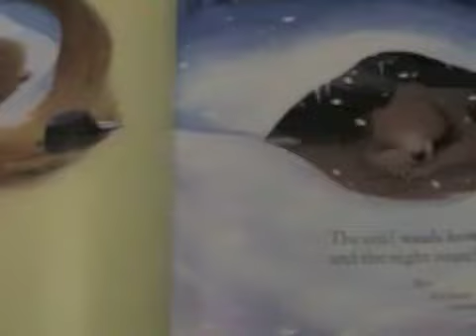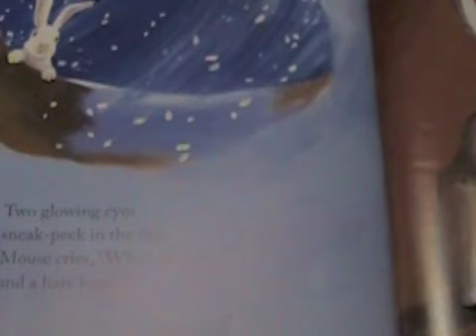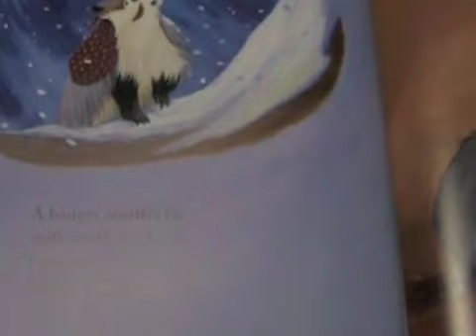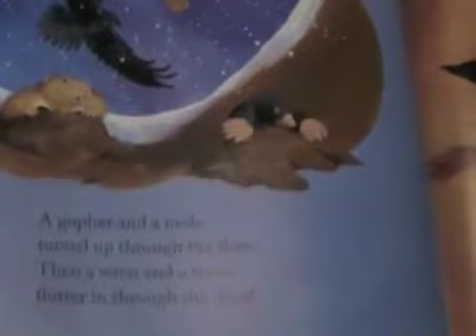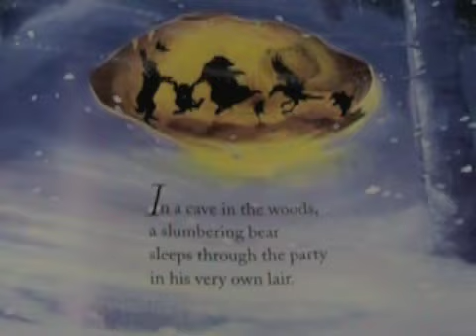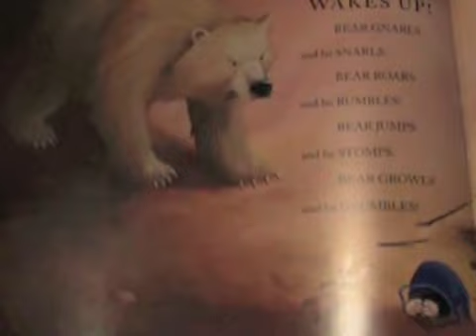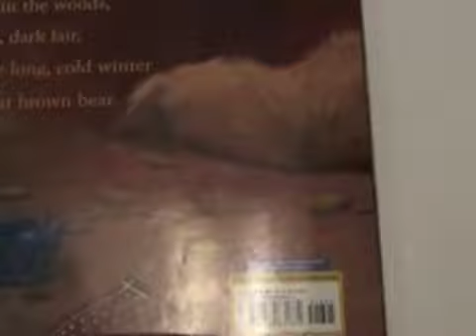Bear Snore On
Words Alive ELI volunteer reads Bear Snores on